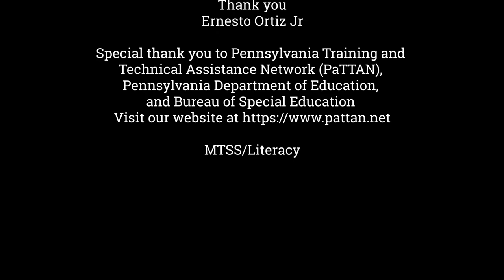Leaders in Literacy: An Interview with Ernesto Ortiz, Jr - Episode 11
In this Leaders and Learning in Literacy webcast we focus on school leaders and how they an integral part of advancing the science of reading in their schools.  This webcast is an interview Ernesto Ortiz, Jr,  principal of Mc Donald Elementary School in the Centennial School District. Mr. Ortiz shares his journey into the science of reading and how he is leading and supporting effective literacy instruction in the Centennial School District.

Guest Bio: Ernesto Ortiz, Jr is Principal, Mc Donald Elementary School/Centennial School District

Credits: Thank you to John Ragsdale for producing this webcast.